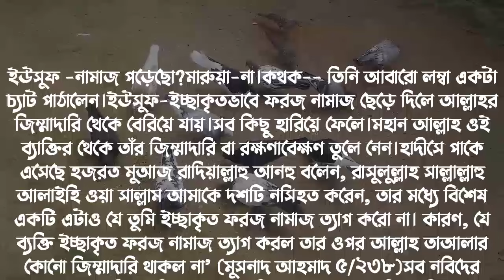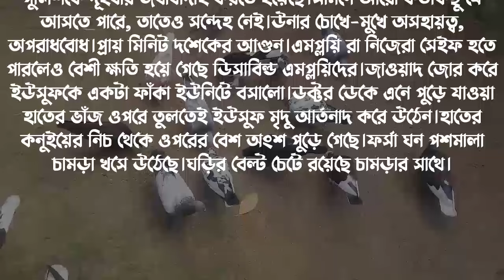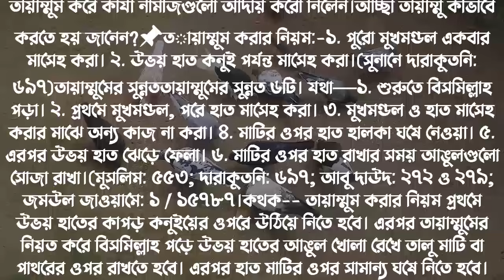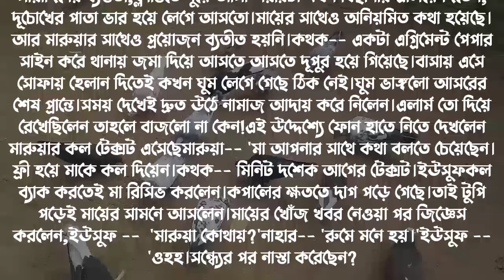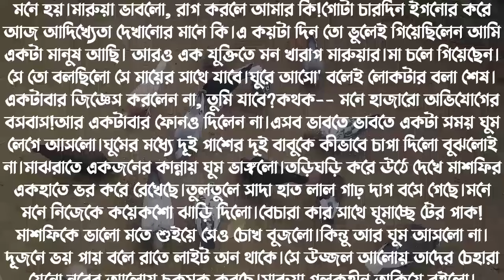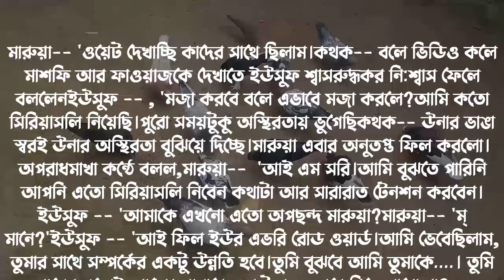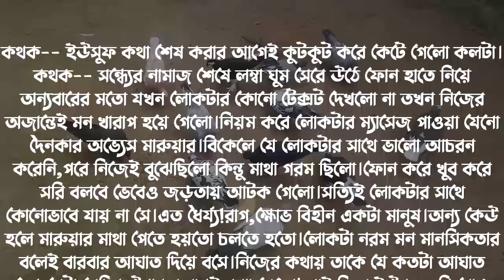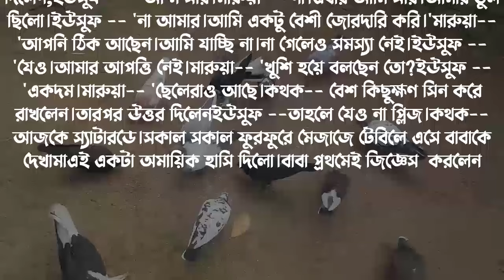অবহেলিত ছেলেটি যখন রাগী মেয়ের রোমান্টিক বর/পর্ব-11/Romantic Premer Golpo/Ashik-Sonalika/Ondho Bissas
অবহেলিত ছেলেটি যখন রাগী মেয়ের রোমান্টিক বর/পর্ব-11/Romantic Premer Golpo/Ft:-Ashik-Sonalika/Ondho Bissas

Writer: Maha Aarat

SCRIPT MODIFY : SHAMIM

SCRIPT EDITOR : SHAMIM

THUMBNAIL EDIT : SHAMIM

VOICE ARTIST : Ashik & Sonalika & Samim & Mampi & Gungun & Tisha & Arohi & Jakir & Anu & Afsana & Iqbal & Sobuj & Rittik & Rinku & Mafi & Tonni & Tamim & Noyonika & Himu & Ariyan & Minhaz & Misty & Farzana Afridi & Hridoy & Uma Etc